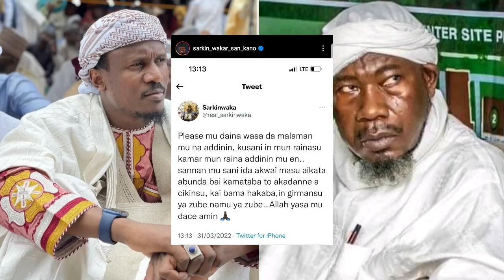Sheikh Nuru khalid gaskiya yafada Naziru sarkin waka yagoyi bayan sheikh Nuru Allah kabamu irinsa..